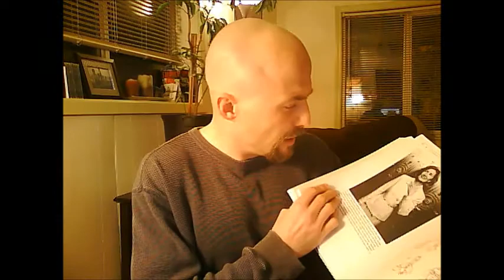Crazy Conspiracy People